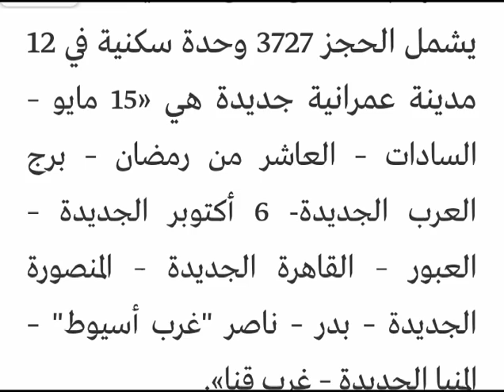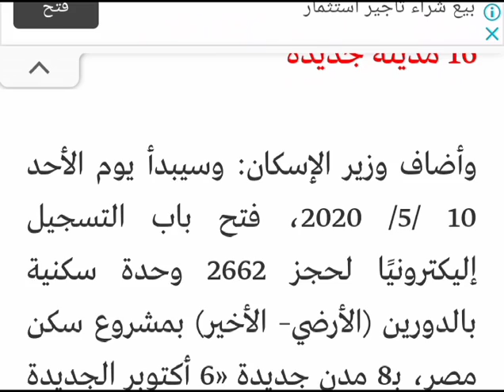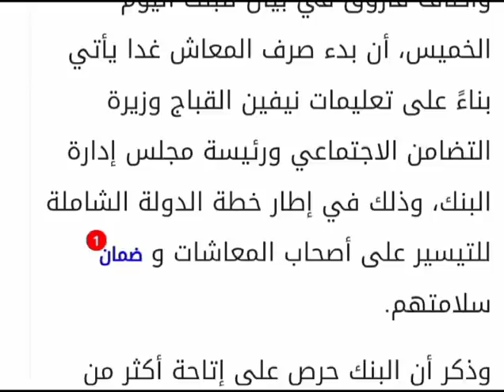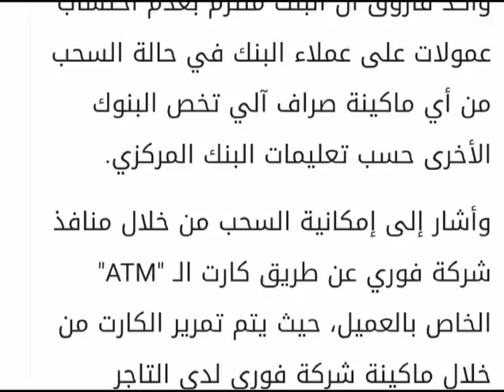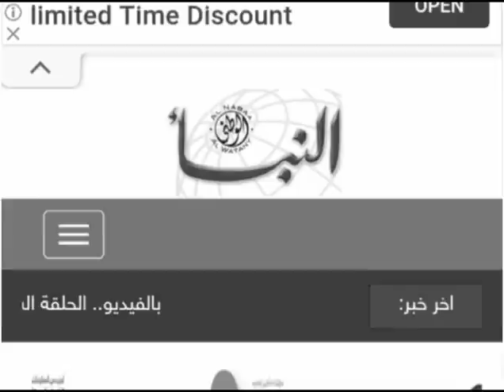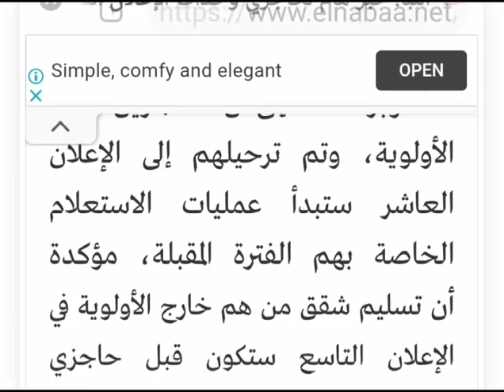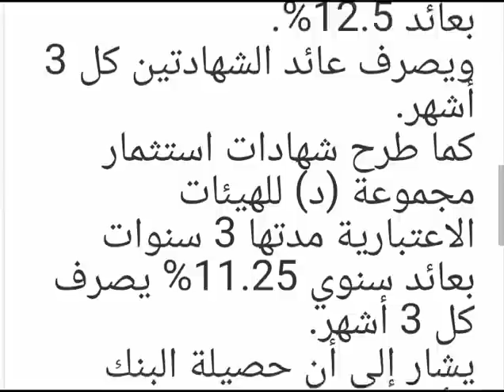صرف معاشات شهر مايو غدا من هذه المكان وتغير مفاجى فى مواعيد الصرف طريقه جديده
tHI2JZzym_wQdjVtgonDA

قال شريف فاروق نائب رئيس مجلس الإدارة والعضو المنتدب لبنك ناصر الاجتماعي، إن البنك سيبدأ في صرف معاشات مايو غدا الجمعة اليوم الأول من الشهر الجديد، وذلك من خلال ماكينات الصراف الآلي، ومنافذ شركة فوري.

 إعلان

وأضاف فاروق في بيان للبنك اليوم الخميس، أن بدء صرف المعاش غدا يأتي بناءً على تعليمات نيفين القباج وزيرة التضامن الاجتماعي ورئيسة مجلس إدارة البنك، وذلك في إطار خطة الدولة الشاملة للتيسير على أصحاب المعاشات و ضمان سلامتهم.

وذكر أن البنك حرص على إتاحة أكثر من قناة من قنوات صرف المعاشات والمرتبات، حيث يستطيع العميل الصرف من خلال فروع البنك البالغ عددها 93 فرعا والمنتشرة في أنحاء الجمهورية، أو الصرف عن طريق ماكينات الصراف الآلي سواء التي تخص البنك أو البنوك الأخرى على مستوى الجمهورية

وأكد فاروق أن البنك ملتزم بعدم احتساب عمولات على عملاء البنك في حالة السحب من أي ماكينة صراف آلي تخص البنوك الأخرى حسب تعليمات البنك المركزي.

وأشار إلى إمكانية السحب من خلال منافذ شركة فوري عن طريق كارت الـ "ATM" الخاص بالعميل، حيث يتم تمرير الكارت من خلال ماكينة شركة فوري لدى التاجر لسحب المبلغ المطلوب، ويقوم التاجر بإتمام العملية وتسليم المبلغ المطلوب للعميل مع الإيصال المعتمد من الشركة.

وأوضح فاروق أن ذلك يأتي في ضوء الإجراءات الاحترازية التي يقدمها البنك لعملائه لمواجهة فيروس كورونا المستجد، والحرص على عدم التكدس والازدحام داخل البنك وتخفيف حدة التزاحم داخل الفروع وعلى ماكينات الصراف الآلي بقدر الإمكان.

وقال إن ذلك يتسق مع الجهود التي تبذلها الدولة للحد من التجمعات وحالات التكدس والتزاحم، واتخاذ كافة الإجراءات الاحترازية الممكنة، وتعزيز سبل مكافحة فيروس كورونا المستجد، والمساعدة في التيسير على المواطنين.

وأضاف فاروق أنه تقرر أيضا أن تكون مواعيد العمل داخل الفروع أيام صرف المعاشات اعتبارا من الساعة السابعة والنصف صباحا وحتى الثانية عصرا، مع توفير مقاعد انتظار خارج الفرع يراعى بها وجود مسافة بين العملاء لضمان عدم التكدس داخل الفرع.

كما تم التنبيه على كافة الفروع باتخاذ إجراءات للحفاظ على انسيابية وتيسير أداء الخدمة للعملاء وسرعة إنهاء المعاملات البنكية وعدم التكدس داخل الفروع، وفقا لفاروق.

وذكر أنه حرصا على سلامة العاملين والعملاء تم توفير مستلزمات طبية وتوزيع عبوات من الكحول الإيثيلي على العاملين لتعقيم الأيدي باستمرار وعلى مدى اليوم، كما تم القيام بحملة تطهير وتعقيم واسعة لجميع الأسطح (مكاتب- كراسي- أرضيات) للمركز الرئيسي والفروع.

وناشد فاروق العملاء الالتزام بقواعد السلامة واتباع الإجراءات الاحترازية والتعليمات التي حددتها وزارة الصحة والسكان لاستخدام ماكينات الصراف الآلي للوقاية من فيروس كورونا المستجد من تعقيم اليدين بالكحول قبل وبعد استخدام الماكينة، واستخدام المناديل الورقية للضغط على الأزرار ثم التخلص منها فورا.